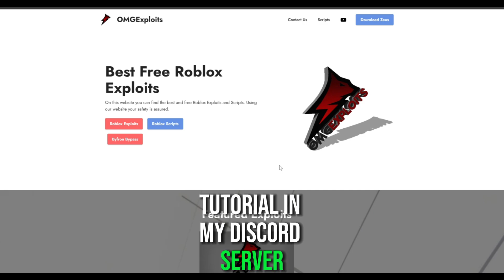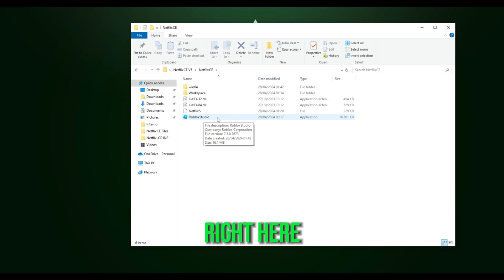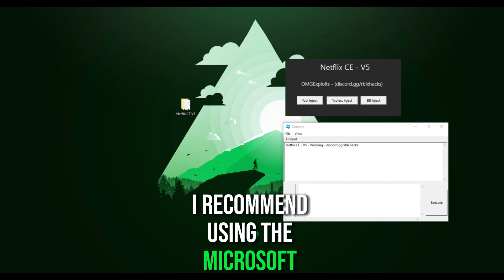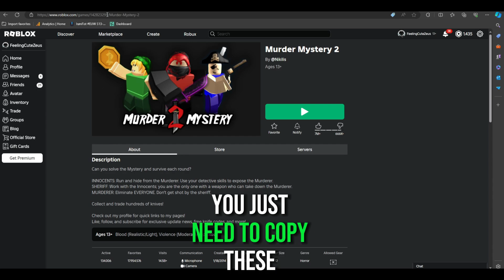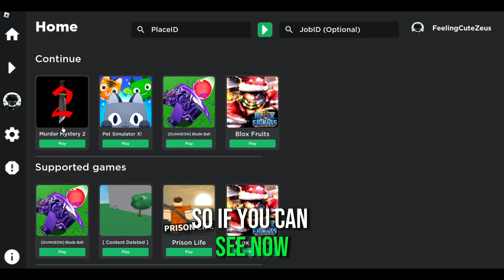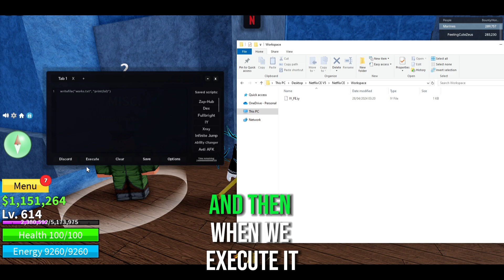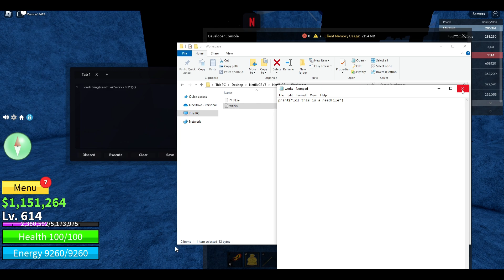[NEW PC] Roblox Byfron Bypass | EXECUTOR FOR PC (WORKING)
Cheapest Wave (PC Executor) & Codex (Android & IOS) Keys [NEW PC] Roblox Byfron Bypass | EXECUTOR FOR PC (WORKING)

Credits: 1dnt & Jotunn

00:00 Intro
00:37 How to Bypass
02:38 In-game showcase
03:20 Loadstring/HTTPGET
03:40 Other features
07:03 Read/WriteFile